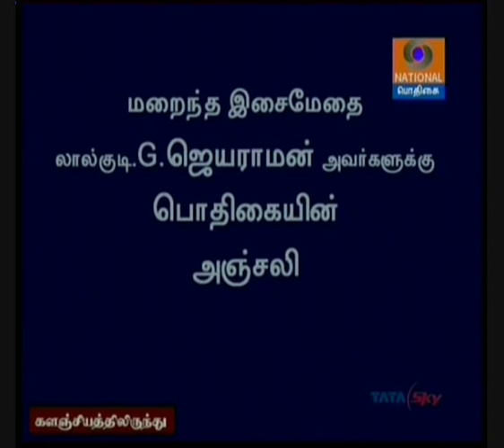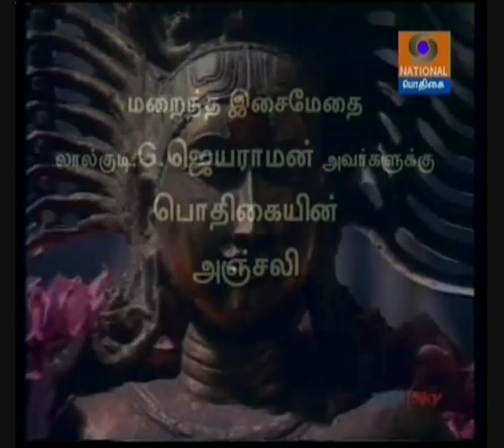Lalgudi Jayaraman Anjali - Gatinivani - Thodi Ragam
Podhigai TV Lalgudi Jayaraman Anjali on the sad event of the mestro's demise. Lalgudi Jayaraman speaks on his music. From DD archives Thyagarajar's Lalgudi Pancharathna kriti Gatinivani in Thodi Ragam is included.